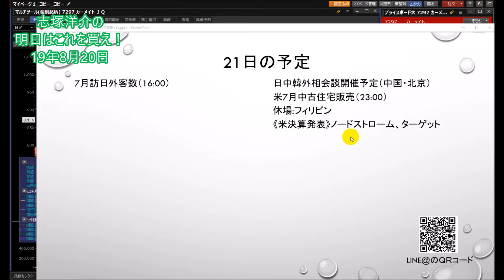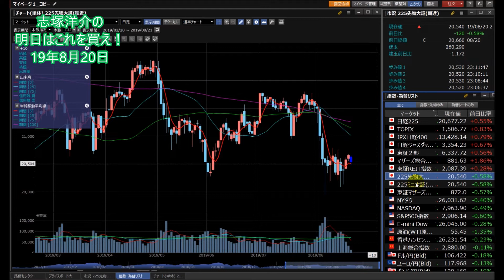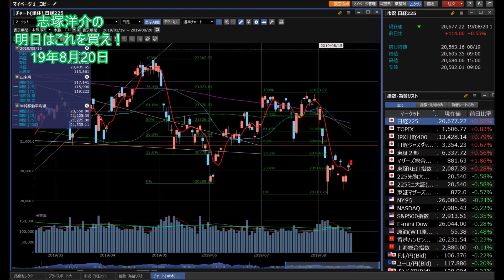【株】08.20 志塚洋介の明日はこれを買え！ドラレコ関連銘柄に注目